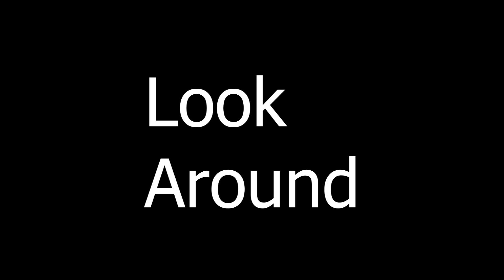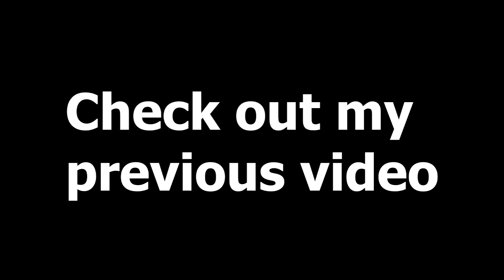Red Hot Chili Peppers - Look Around (cover)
Hey! So I haven't posted a video in a long time and since this song was just released as a single a few days ago I decided to give it a try. Found a great backing track so the only guitar you hear in the video is mine. Sorry for any mistake, specially in the bridge, that one has a pretty tricky rhythm. Don't forget to check the Chilis' new interactive video for this song: